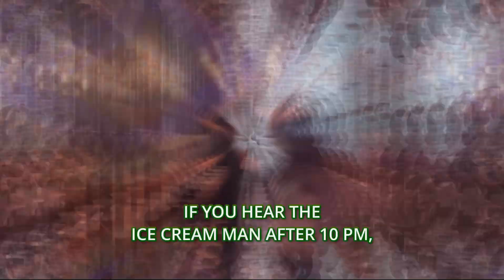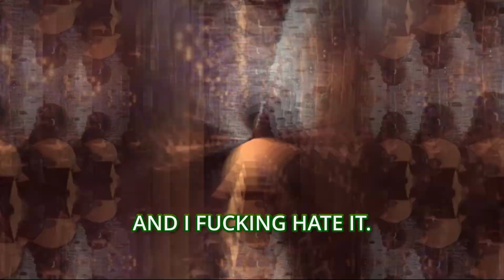GROUCH REEL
Jawn of all trades, master of none; oftentimes better than a master of one. Come for the clips; stay for the Quips.